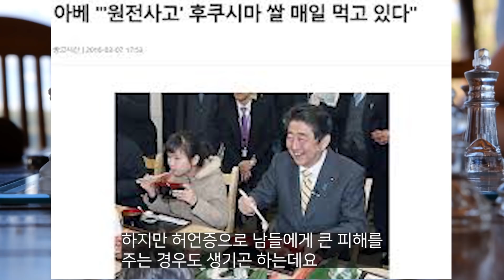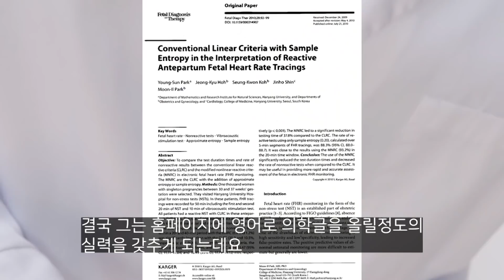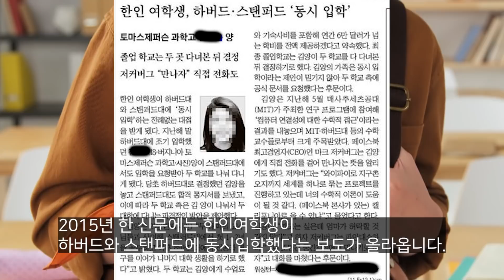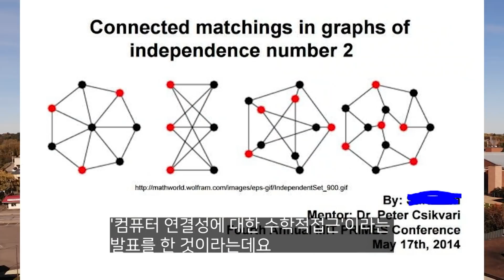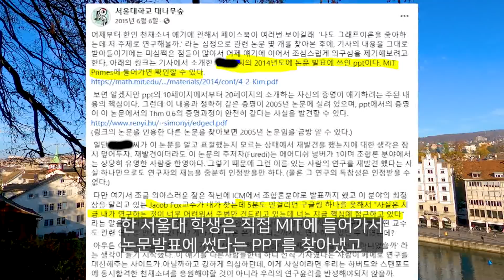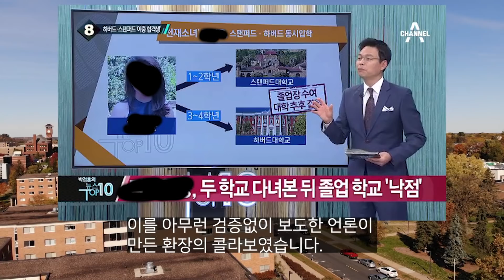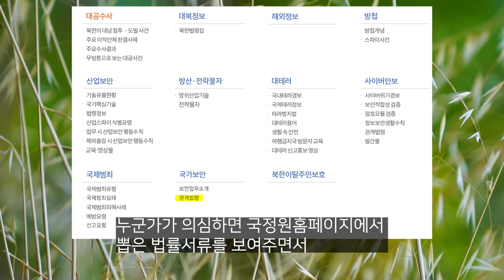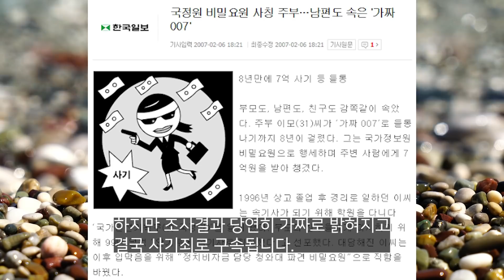대한민국 허언증 올타임 레전드 TOP3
거짓말이 거짓말을 낳고 결국 정신까지 지배하나 봅니다.